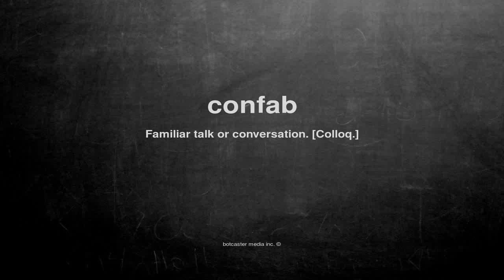What does confab mean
What does confab mean in English?